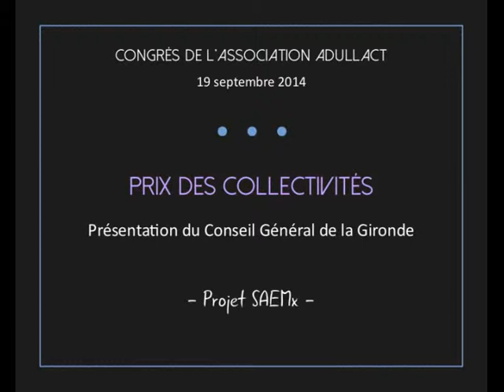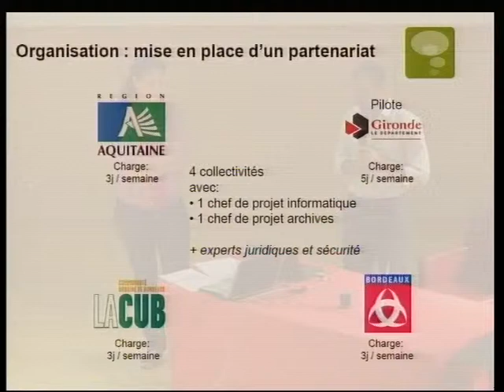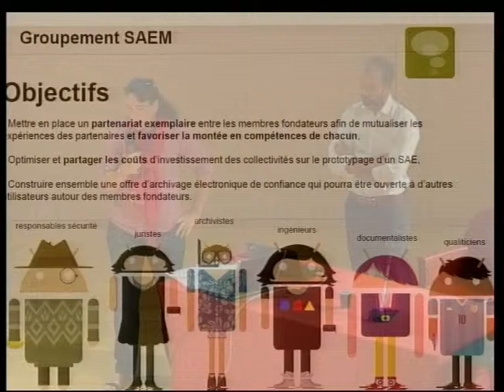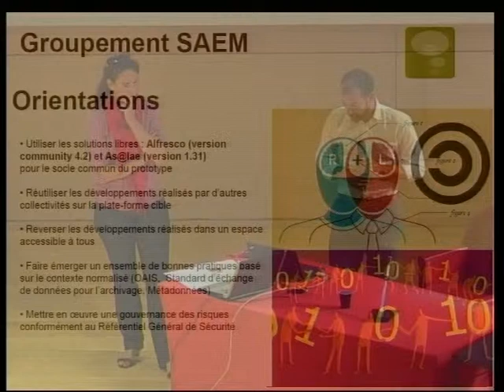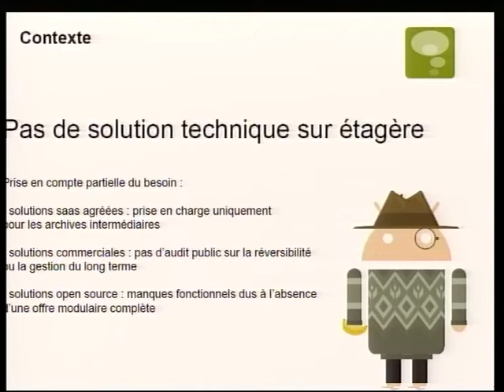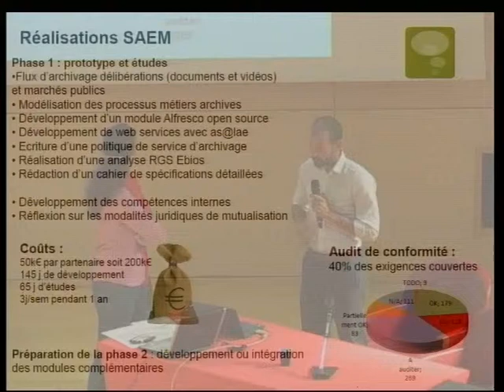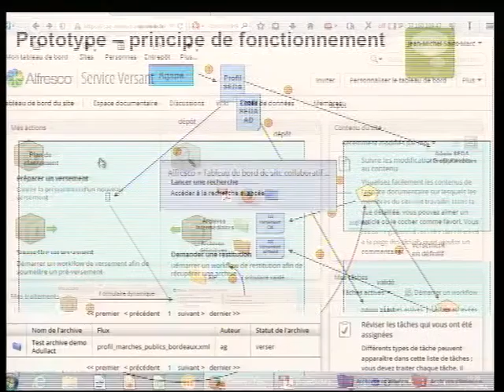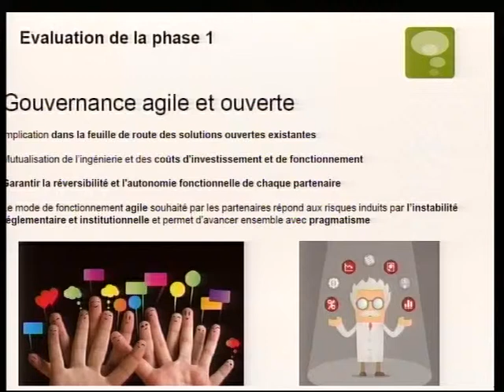Présentation « SAEMx » - Département Gironde (Congrès 2014)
Prix des Collectivités : présentation du projet « SAEMx », par Mme Aude Guillon, de la Ville de Bordeaux, et M. Pascal Romain, du département de la Gironde. Le Prix des Collectivités est un concours qui a été proposé par l'ADULLACT à l'occasion du 5ème Congrès de l'association, vendredi 19 septembre 2014.